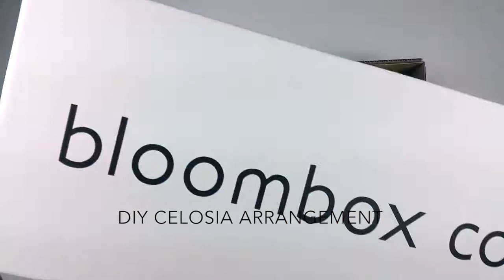Make this: Kale and Celosia Floral Arrangement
Classy as! Make this gorgeous traily arrangement in 15 minutes.

Got this week's BLOOMBOX CO box?

If not, what are you waiting for?